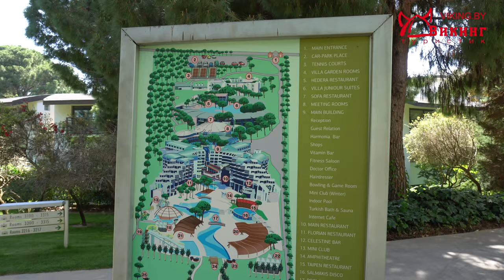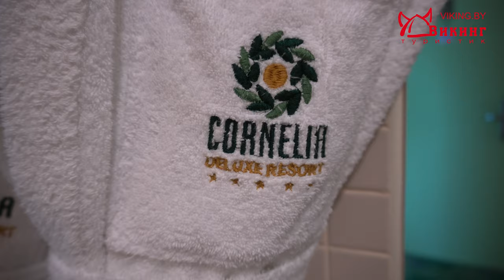Обзор отеля Карнелия Делюкс Резорт (CORNELIA DE LUXE RESORT). Цены на отдых в Турции 5 звезд, Белек